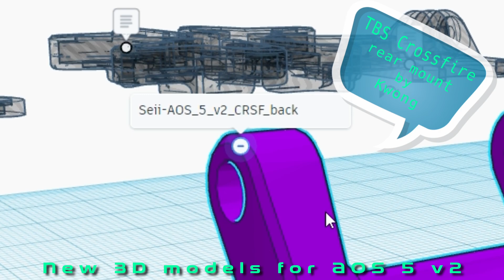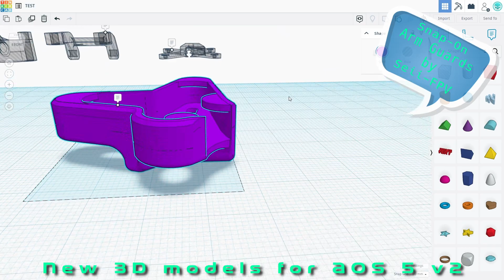3D models for AOS 5 v2 frame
Some of these are my creations, and some are made by some other designers. Credit where credit's due. You can see their name tags inside this video.